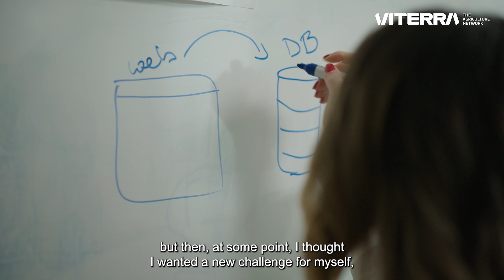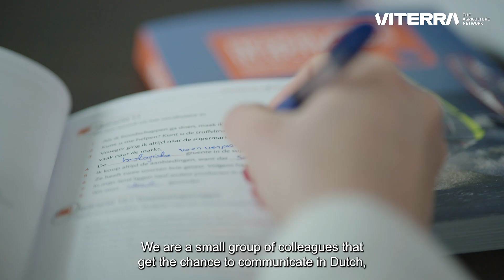Your place in our network: Nensi Klimi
"I feel like you have opportunities here. You might start in one position, but if you feel you are not challenged enough, there's always a place that you can find here to be challenged. That is a big support in your career path." - Data Engineer Nensi Klimi shares how she is quickly developing her career within Viterra's IT department, and what she enjoys most about life in the Netherlands.